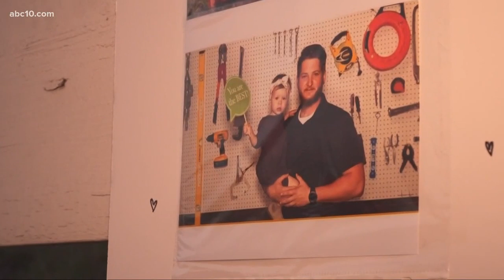Family, friends honor man killed in deadly hit-and-run crash in Antelope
A 27-year-old motorcyclist man was hit and killed in Antelope on Sunday and the driver who hit him took off. On Monday night, family and friends are gathered to remember Yuriy Oleynik, who they say was a beloved member of the community.